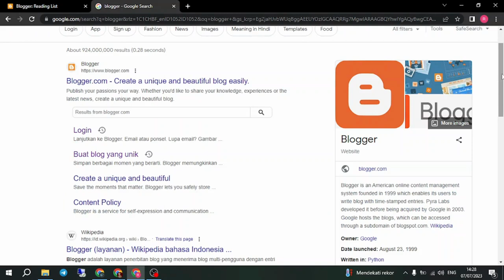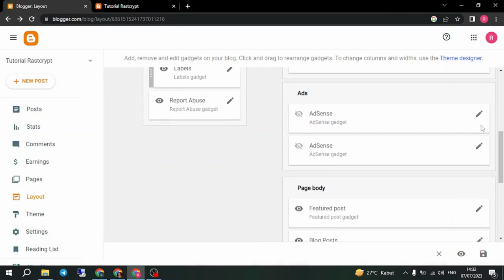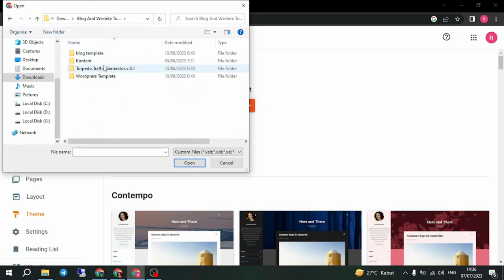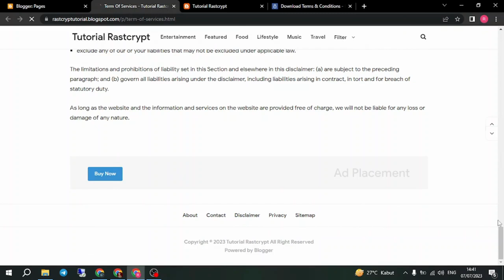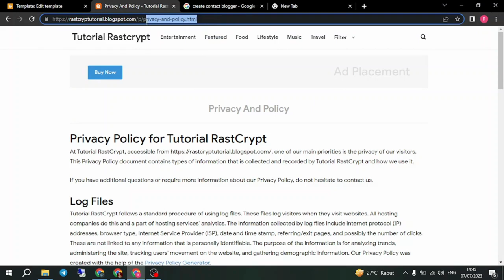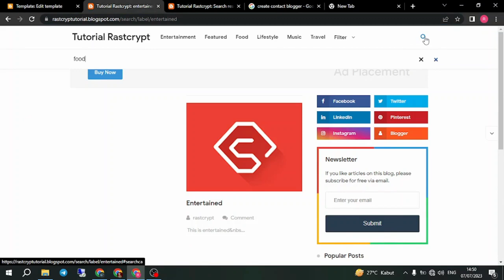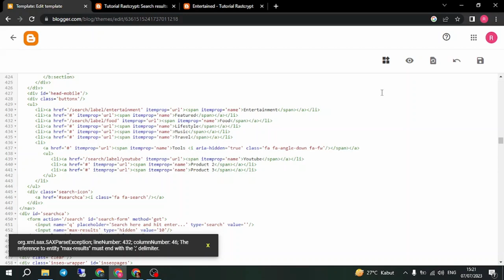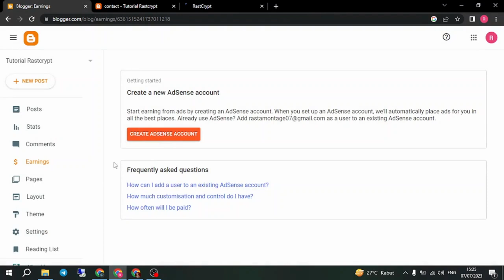Buat Blogger Responsive SEO Gratis Untuk Ads Dari Awal: Panduan untuk Membangun Blog Profesional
Dalam panduan ini, Anda akan belajar bagaimana membuat blog di platform Blogger yang responsif, dioptimalkan untuk SEO, dan siap untuk memonetisasi melalui iklan. Dengan panduan langkah demi langkah yang komprehensif ini, Anda akan dapat membangun blog yang menarik dan profesional tanpa biaya tambahan.